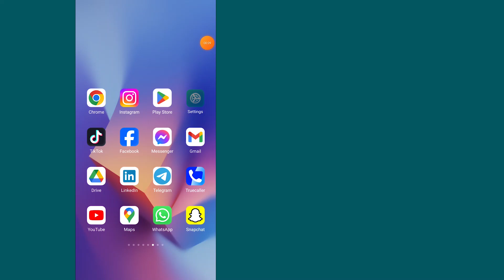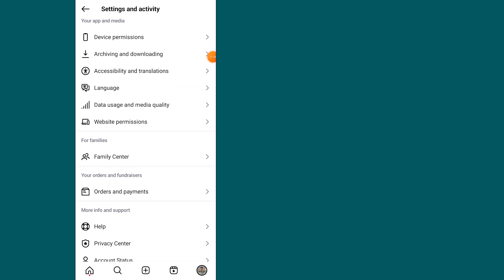Instagram Story Missing Problem | How to Fix Story Not Showing on Instagram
Instagram story missing problem. How to fix story not showing on Instagram. Friends story not showing on Instagram.